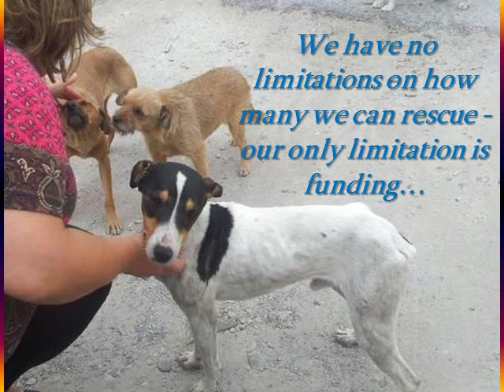Animal Rescue Charity in Spain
We are committed to the rescue and rehoming of abandoned and displaced animals. We have no limitations on the number of animals we can rescue, our only limitation is funding.
Bank transfer:
BANK:  Sabadell
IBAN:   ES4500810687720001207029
SWIFT/BIC:  BSAB ESBB
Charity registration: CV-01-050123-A